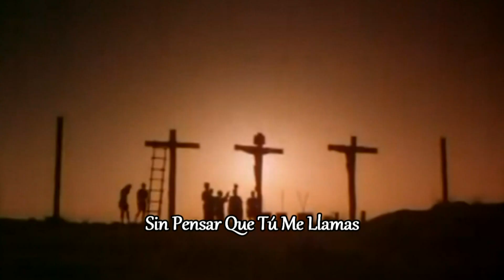Por Todos Mis Defectos || Subtitles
De: tu cruz en mi cruz